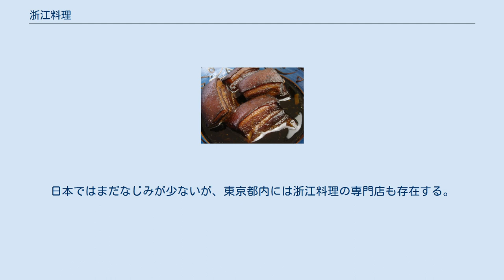浙江料理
浙江料理（せっこうりょうり）は、中国浙江省に発祥した料理。
中国八大料理（八大菜系）のひとつ。
中国語では浙菜、浙江菜と呼ばれる。
 東坡肉 浙江省では銭塘江流域の湖水に産する淡水魚・エビ・水鳥、東シナ海で獲れる魚介類、内陸の丘陵地帯の野草や野菜が豊富であり、浙江料理はこれを背景としている。
また杭州が南宋の都であった時期、華北から多くの料理人が移転して北方の料理法の数々を持ち込んでいるため、江南や華東の素材を華北の調理法で作った料理もある。
 調理法はよく研究されており精緻で変化に富み、料理や盛り付けは鮮やかで、歯ごたえはやわらかく、味付けは塩味でさっぱりとしている。
この地域特産の上質で新鮮な素材を選び、その持ち味やさわやかさを引き出すことが特徴である。
鮮やかで美しい盛り付けにはこの地方独特の山水の美しさが反映しており、蘇軾（蘇東坡）の名と逸話に由来する東坡肉をはじめとして、浙江地域の歴史につながる逸話がある料理も多い。
 主な調理法は炒めもの、炒め煮、蒸し物、あんかけ、とろ火で煮込んだもの、揚げものなど。
 有名な料理に「龍井蝦仁」（エビの龍井茶葉炒め）、「西湖醋魚」（ソウギョの甘酢あんかけ）、「叫化童鶏」（乞食鶏）、「宋嫂魚羹」、「東坡肉」（ブタ三枚肉の角煮）、「奉化芋頭」、「蘭花春筍」、「寧式鱔絲」（タウナギのうま煮）、「三絲敲魚」、「蝦子麵筋」、「雙味蝤蠓」などがある。
 浙江料理は、浙江省の代表的な都市の名を冠する4つの種類に分かれる。
 共通の文化を多く持ち、地理的にも近い上海市には多くの浙江料理店があり、北京市、広州市、台湾の台北市などにも存在している。
日本ではまだなじみが少ないが、東京都内には浙江料理の専門店も存在する。